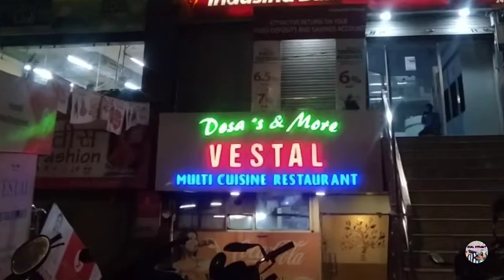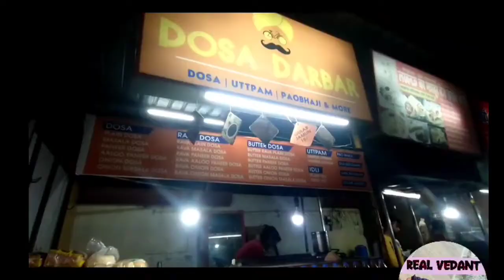Bareilly food tour | Bareilly street food | बरेली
6 different dosa outlets of Bareilly | Bareilly street food | बरेली

a video by real vedant
I m from kanpur
I'm currently studying in Bareilly
Bareilly food vlogs
Bareilly street food
dosa
South indian
dd puram
dil se foodie
Garhwal dosa
deepak sweets
vestal restaurant
vlogs
vlogger
vlog
selection point
mjpru
Bareilly

Bareilly street food
Bareilly food vlog
Bareilly status
Bareilly station
Bareilly status video
Bareilly stand up comedy
Bareilly station
Bareilly station ki video
Bareilly flight
Bareilly funcity